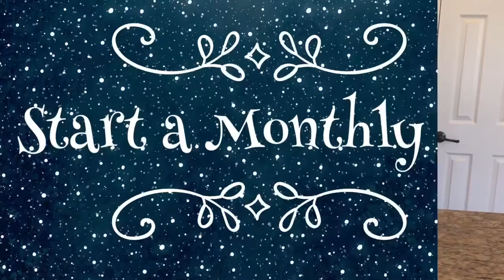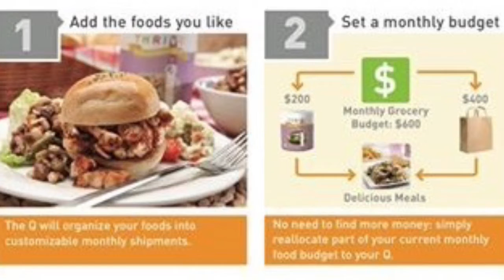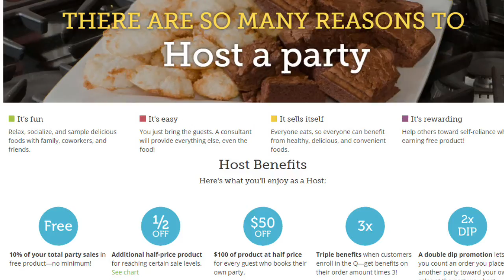Introduction to Thrive Life